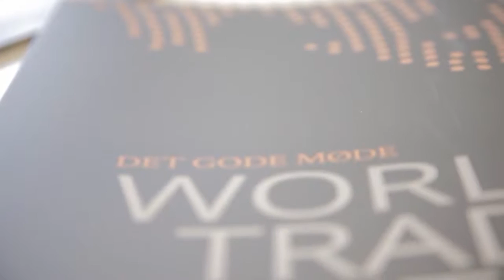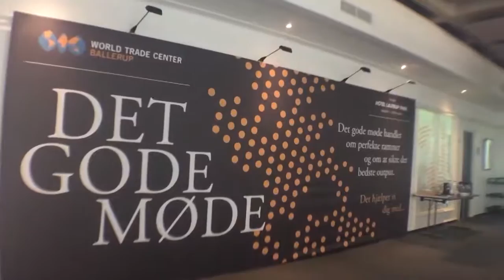WTCBusinessTV EP01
Premiere på WTC Business TV.
6. minutter der stiller skarpt på ideer, mennesker, produkter og virksomheder. Vi sender fra World Trade Center Ballerup med direktør Lars Gøtke i studiet.

Vi taler denne gang med Lars Gøtke fra World Trade Center Ballerup

Produceret af Balorama Story Business